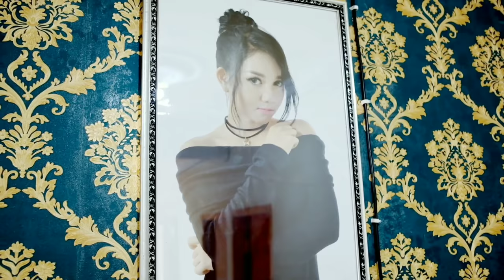INILAH ISI RUMAHNYA LALA WIDY & WAWA WIDI.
Terimakasih